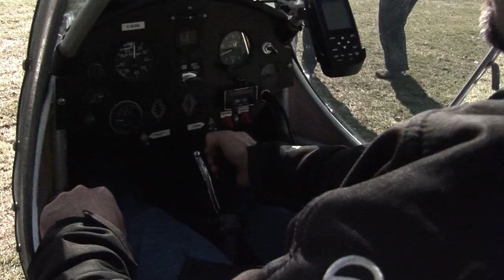Garrett Styles Bravery In the Line of Duty Award Winner - Constable Netashia McLellan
It began as a normal shift for Constable Netashia McLellan of #3 District patrol. She didn't know in just a few short hours, her life and the lives of two civilians would be on the line.

On November 29, 2013, about 4 p.m., ultralight plane pilot Hans Hamann left Baldwin Airport in the Town of Georgina. As his  aircraft reached 200 feet, the engine suddenly failed and it plunged to the forest floor.

Constable McLellan was first on scene and immediately detected the strong odour of gasoline. She was met by Roy Alton, a pilot at Baldwin Airport and a former volunteer firefighter.

She urgently approached the pilot and found Mr. Hamann and the entire area covered in fuel. He was conscious but disoriented; his left armed trapped in his safety harness.

She realized they were in the middle of a potentially-explosive cloud of fumes. The slightest spark could mean catastrophic results for all of them. With the help of Mr. Alton, she was able to free the pilot and thankfully Mr. Hamann suffered only minor injuries.

Constable McLellan averted tragedy by her quick-thinking and brave actions. With the assistance of Mr. Alton, she risked her own life for another and is truly deserving of the Garrett Styles Bravery in the Line of Duty Award.